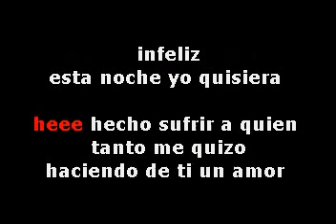El torito - Esta Noche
SERVICIOS DE KARAOKE , ANIMACION , PANTALLA 89PULG, MONITORES LCD 32PULG Y 27 PULG  , PROYECTORES, LUCES , MAQUINAS DE HUMO  .. CONTAMOS CON PLANTA ELECTRICA .. ALEXIS ALMONTE .. Marcando la Diferencia